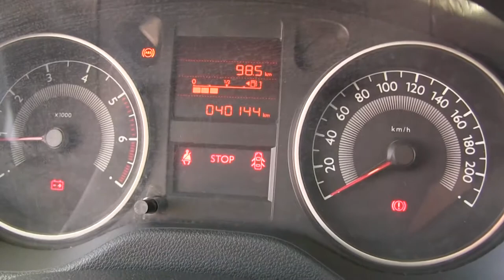Peugeot / 301 Allure HDI / 2017/ j507049